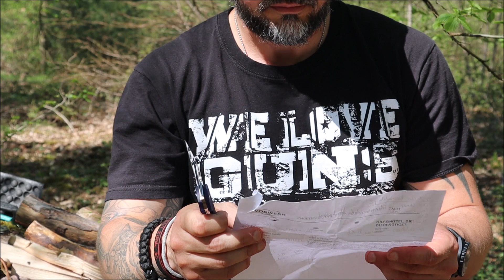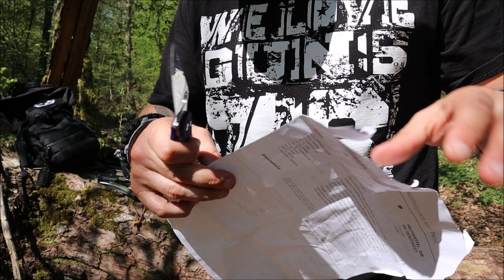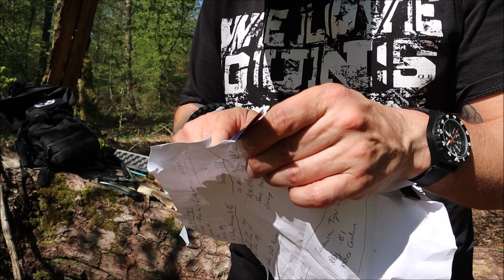Spyderco Paramilitary 2 EDC Messer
Hey Leute

Der Andreas vom Kanal Pfälzer Wandersmann hat mir freundlicherweise ein paar seiner schönen Messer zum befummeln und reviewen ausgeliehen.Erstmal danke hierfür Andreas.
Voraus gegangen ist ein Gespräch zwischen uns bei dem seine Leidenschaft für Spyderco zum Vorschein kam und die Tatsache dass ich noch nie ein Spyderco in der Hand hatte.
Und zack hier ist es...das Paramilitary 2 in dark blue.
Andreas hat hier auch ein tolles Review mit einer bewegenden Geschichte zu dem Messer gemacht schaut doch gerne mal bei Ihm rein.
Und vergesst nicht die Glocke zu drücken so verpasst Ihr dann nämlich keins der kommenden Videos!!!
Viel Spass...wir sehen und Draussen!!!
Euer Chris
Falls Ihr Euch für eine Olight Taschenlampe interessiert würde ich mich sehr freuen wenn Ihr mal über meinen Afilliate Link vorbei schaut😁👍

Falls Ihr Euch für ein Wolfgangs Messer interessiert schaut doch mal hier im Shop vorbei Es handelt sich hierbei um einen Affilliate Link über den ich bei einem Kauf eine kleine Provision bekomme. Daher...Achtung Werbung ;)